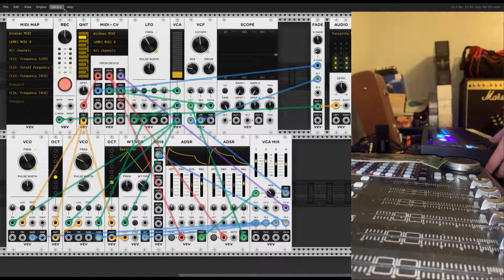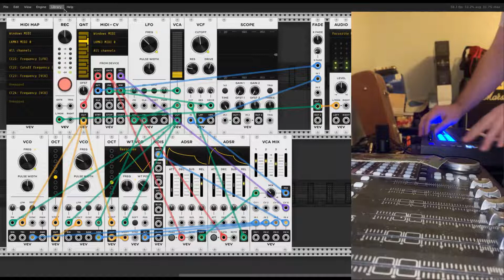A Little Jammy Jam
too poor for a real modular synth, too rich to have any talent